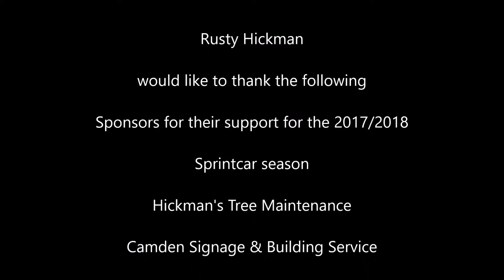Rusty Hickman after winning his heat night 3 2018 G.A.S.C.